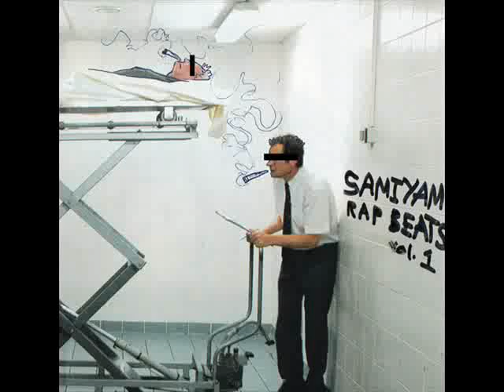Samiyam - Flying Slap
Rap Beats Vol. 1